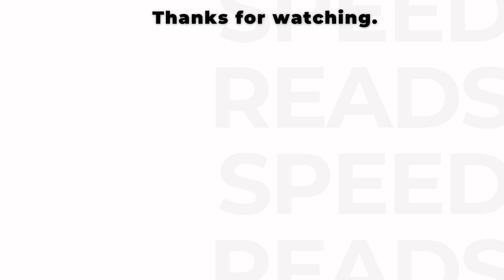12 Rules For Life BOOK SUMMARY (Jordan B. Peterson) | An Antidote To Chaos Audio Summary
Speed Reads - Know The Story, Save The Time

12 Rules for Life by Jordan B. Peterson

A guide to navigating life's complexities. Drawing from psychology, philosophy, and personal anecdotes, Peterson offers practical advice and timeless wisdom to help you find meaning and order in a chaotic world. Discover the twelve profound principles that can transform your approach to life, from standing up straight to pursuing what is meaningful. Tune in to uncover the key insights and actionable steps from this influential book.

Feel free to let us know your books suggestions down below!